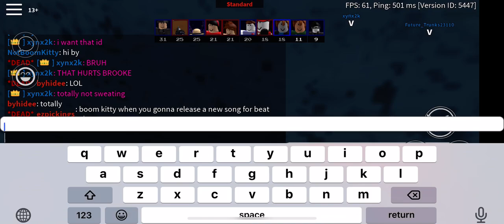I met Byhidee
me on a alt lol